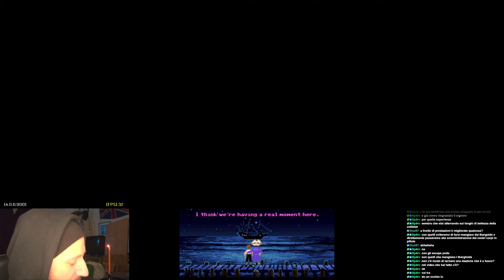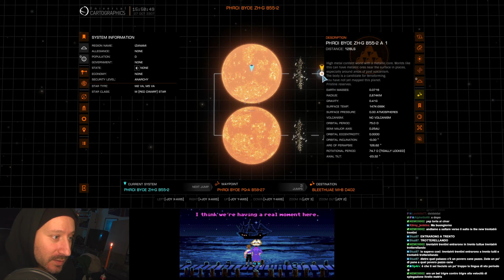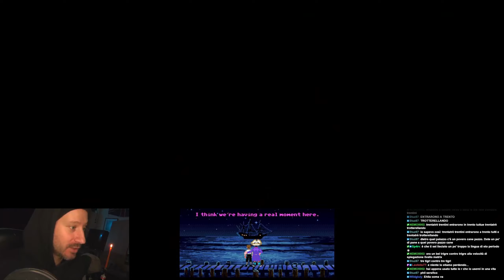Elite Dangerous ITA. Esplorare. Storditi su TWICH 8